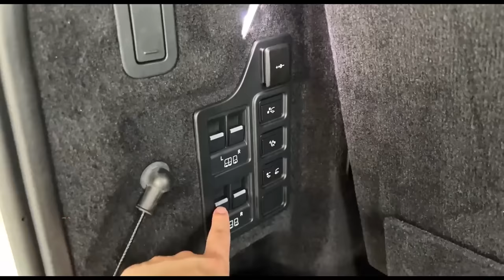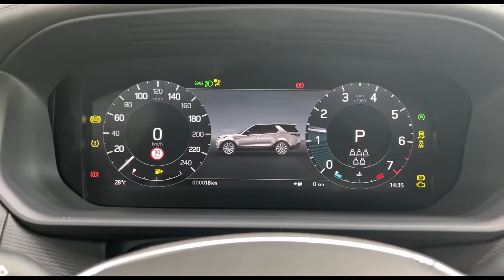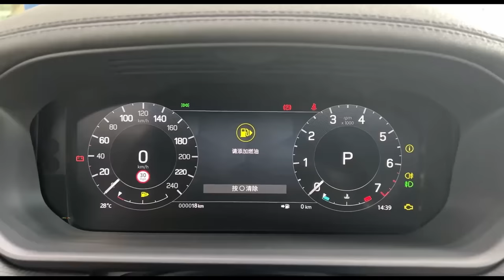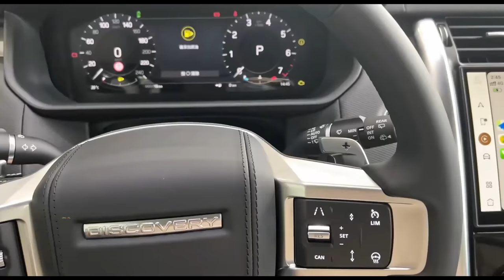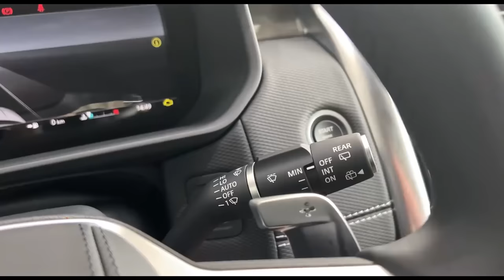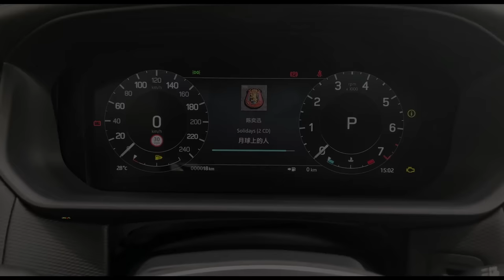2023 Land Rover Discovery in-depth Walkaround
2023 Land Rover Discovery in-depth Walkaround

Drive Type Four wheel drive

Fuel type Premium unleaded (required)